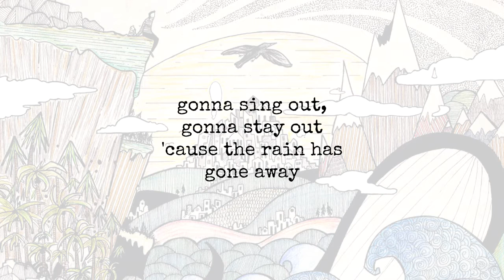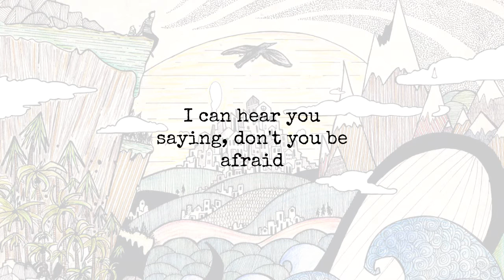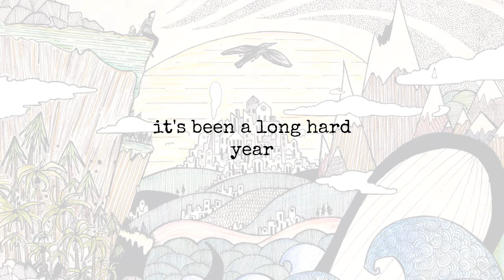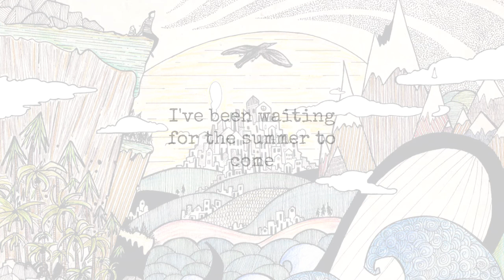Summer | Benjamin Francis Leftwich | Lyrics ☾☀